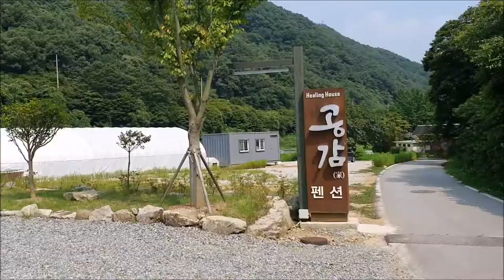[Vlog·여행] 담양 풀빌라 커플펜션 '공감펜션'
* 자막(한국어) 활성화 후 시청해주세요

객실 내에 수영장과 히노끼탕(or월풀)이 있는
복층독채형의 '공감펜션' 입니다

객실은 총 6곳이 있으며
그중 히노끼탕이 있는 공감1을 예약했습니다

에어컨, 가구 등 위상상태는 모두 깔끔했고
사장님이 매우 친절했습니다

수영장은 작아 보여 걱정했는데 막상 물에 들어가니
둘이 놀기엔 충분했고, 아이를 데려와도 좋을 것 같습니다

튜브 두 개와 공이 구비되어 있고
수영장 위에는 그늘막이 있어서 햇빛이 닿지 않아
계속 시원한 상태로 물놀이를 즐길 수 있습니다

물은 그때그때 갈아서 깨끗하지만
혹시나 벌레가 들어갈 경우 건져낼 수 있는 도구(?)도

독채 내에 개별 바베큐장이 있어서
프라이빗하게 먹을 수 있으면서도
실내와는 차단되어 있어서 연기와 냄새가 객실 안으로 들어가지 않았습니다

히노끼탕은 다 좋았는데
너무 커서 물 채우는 데 엄청 오래 걸렸습니다 ㅜ.ㅜ

다음날 아침 관리실(휴게실)에서 조식을 준비해주셨는데
플레이팅에 꽤 신경을 쓰신 듯했고 맛도 좋았습니다

그리고 조식 타임이 너무 이르지 않은 9-10시여서
늦잠 자고 조식 놓친 적 많은 저에겐 참 좋았습니다